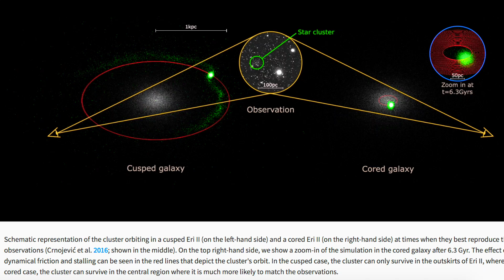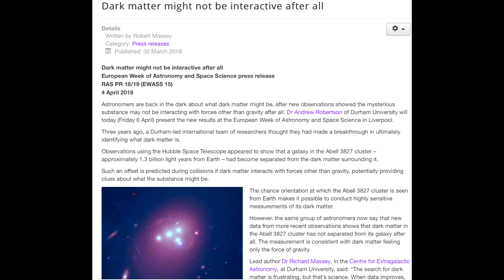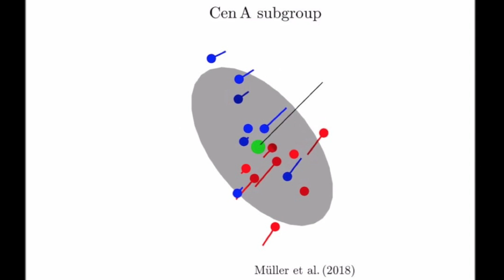Dark Matter News | Back, Forth & Around the Corner